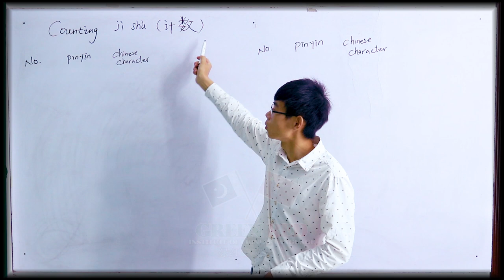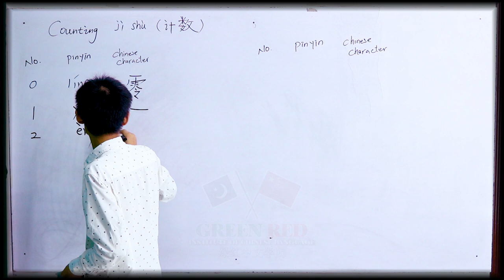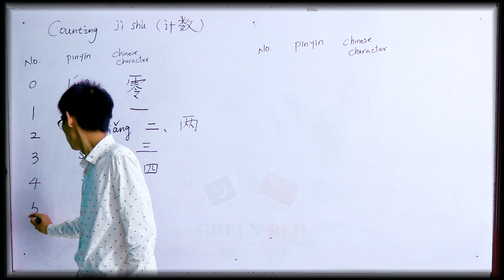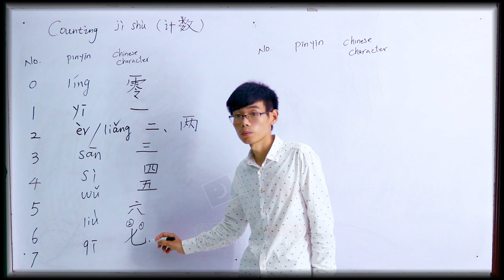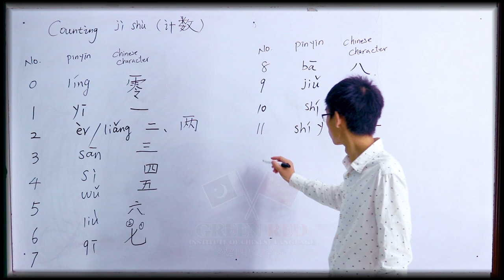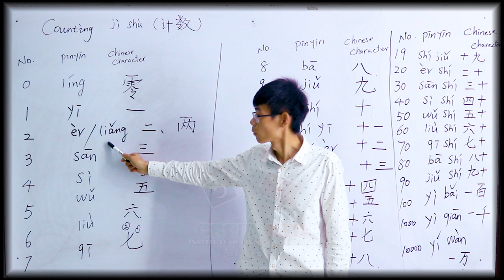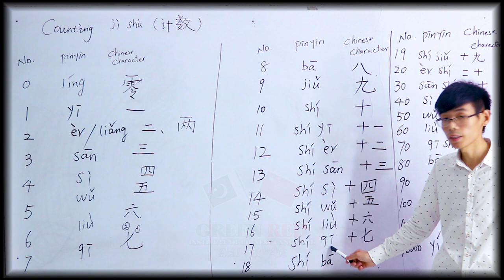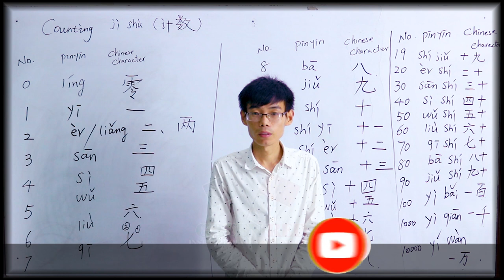Let’s Start Counting in Chinese Language 0 to 10000 with characters - 让我们用汉语从零数到一万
In this video Mr. Guo Meng teaching counting in Chinese language 0 to 10000

GREEN RED INSTITUTE OF CHINESE LANGUAGE

RANA SHAKEEL AHMAD (CEO)
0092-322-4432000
Address: PIA 197 block A1 Housing Society Hakam Chowk near Faisal Fabric Allah Muhammad Plaza.